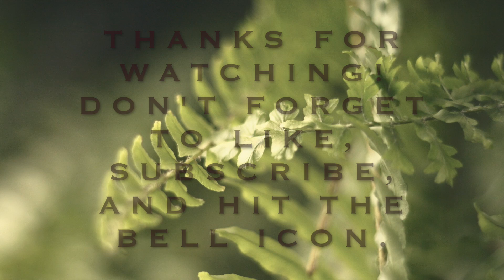Coo-kou |{Inking} Time-lapse | SydtheIllustrator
Hey Guys! Here is a quick time-lapse inking process of my latest illustration "Coo-kou".If you have any questions or would are interested in Prints contact me in the comments or through my website. Materials list and Website info ⬇️.

Materials:
Canson XL Watercolor Paper
Speedball Nib #512
Speedball Nib Holder
Yasutomo Black Sumi Ink